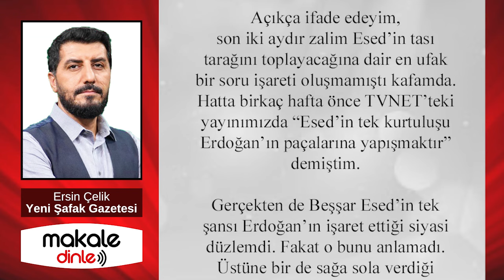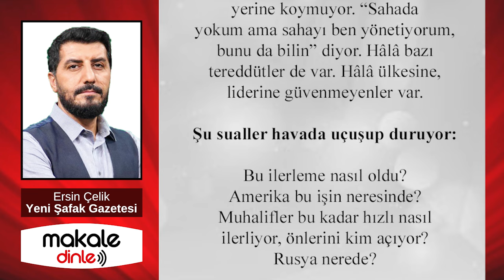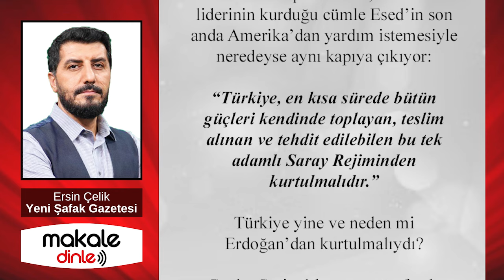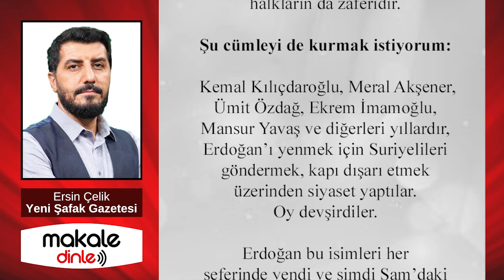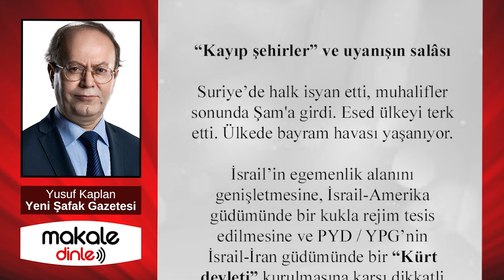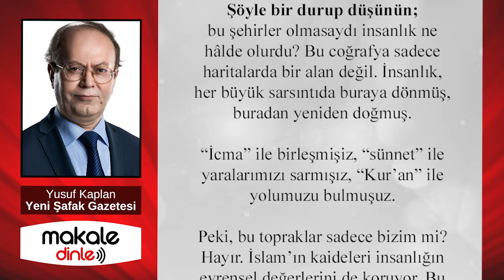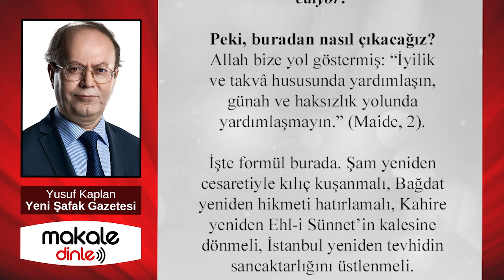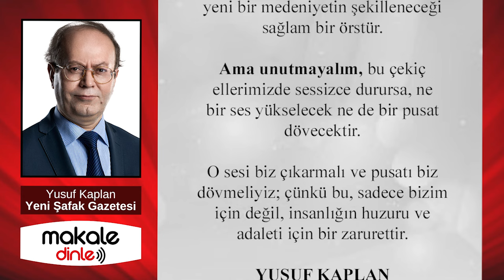İŞTE TARİHİ OPERASYONUN SIRRI! ERDOĞAN'IN O HAMLESİ HEPSİNİN AKLINI BAŞINDAN ALDI!.. MAKALE DİNLE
Peki, ne oldu da muhalif unsurlar Suriye Milli Ordusu altında birleşip iki hafta dolmadan Şam’a girdi ve 61 yıllık Baas Rejimi yıkıldı?

Tüm şifreleri Cumhurbaşkanı Erdoğan gün gün, aşama aşama verdi aslında... “Sahada yokum ama sahayı ben yönetiyorum, bunu da bilin” diyor...